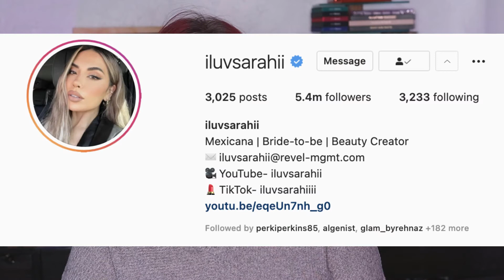MORPHE 35S SWEET OASIS || Palette Roulette Review #145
Hello beauties!

Today's palette is the Morphe Sweet Oasis palette which was a collab with ilovesarahii. This is a palette that I purchased because of the color story. It's a beautiful color story that was such a joy to see at the beginning of a new year (2021) after such a dreadful year (2020) and inspired thoughts of better days! It's such a pretty palette and there are definitely some call outs BUT it's just another Morphe MEH palette.

Do you have this palette? What are your thoughts?

0:00 Intro
0:48 Palette introduction
1:54 Palette purchase reasons and color story
2:40 Cost, weight, and star rating
3:48 Palette packaging
4:20 First look at the inside of the palette/color story
5:20 Formulations of shadows/strengths & opportunities
7:30 First eyelook
8:00 Second eyelook
8:29 Third eyelook
9:20 Finishing up review
13:40 Live swatches stand out shades
16:00 Final thoughts
18:32 Close up Swatch photos from Trendmood
19:53 New palette pick
21:04 Outro

Are you picking a palette to use for a week/month at a time? How are you doing it? What are you finding out about the palettes you’re choosing?? Tell me about your journey through this!!

🙌 VISIT ME:
If you would like for me to honestly review your products OR just for personal reasons and a quick note, I would LOVE to hear from you!!:

💵 GET PAID TO SHOP ONLINE Join Ebates!! Free to join and you get money back for every penny spend online! I've received so much already!

✅ MY SUBSCRIPTIONS:
IPSY*

WHAT IS ON ME:
Sweater- Maurices
Face-
Uoma Beauty Say What Foundation
Uoma Beauty Stay Woke Concealer
Dior Powder No Powder
Benefit Hoola Bronzer
Hourglass Ambient Lighting Blush
Danessa Myricks Lightwork Highlighting Palette
Charlotte Tilbury Lip Cheat Lip Liner
Lunar Beauty Lip Gloss
Morphe 35S Sweet Oasis Palette
Thrive Causemetics Liquid Lash Extensions Mascara

Thank you so much for joining me today as I am aware that you absolutely do not have to, and it warms my heart so much that you chose to spend a portion of your day with me! I do love this little community of friends I have established here and look forward to my YouTube family growing! I upload 3 times a week; Monday, Wednesday, & Friday OR Sunday, and sometimes upload bonus videos. I hope that this finds you well and that you have a wonderful day!!

I am not being paid by any of the mentioned companies to make this video. I paid for these products with my own monies or got them in gratis from the position I hold in the beauty industry.  All opinions I speak are my own, honest opinions.